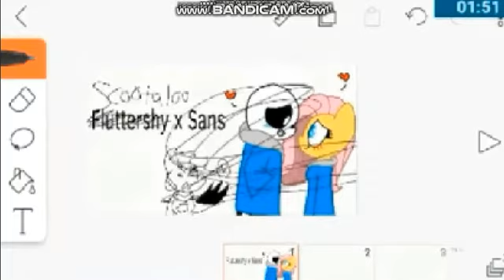(multisource) sparta dark heart remix 2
i make a second sparta dark heart remix, but happy new year!